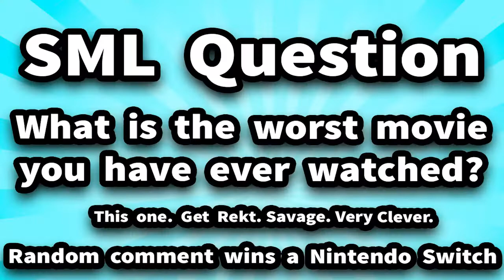SML Movie: Bowser Junior Sneaks Into a Movie [REUPLOADED]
NOTE: This channel is NOT associated with Nintendo in any
way.
Original Upload Date: March 31 st, 2017
Original Description: Bowser Junior and his friends sneak into
a rated R movie!